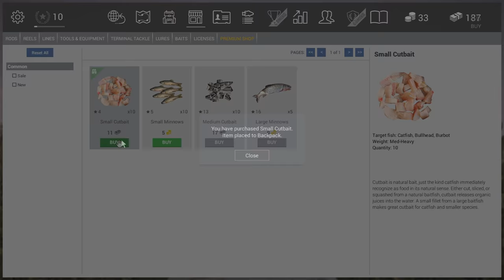[Fishing Planet] Episode 2 - Mudwater River, Missouri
This time I'm headed to Mudwater River in Missouri for some good ol' cat fish fishing along with some pan fish and bass.